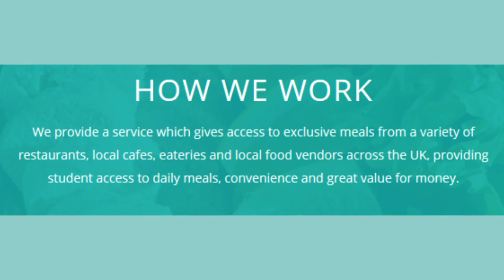cheap meals for students BELLY FULL THE APP FOR HUNGRY STUDENTS